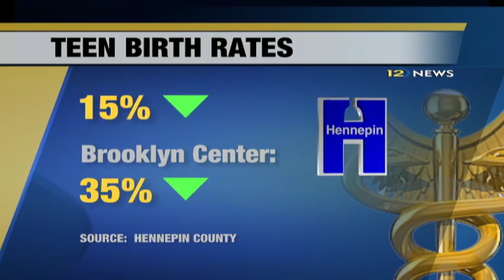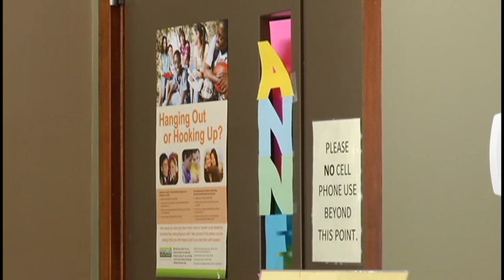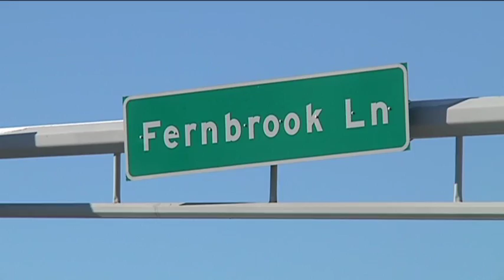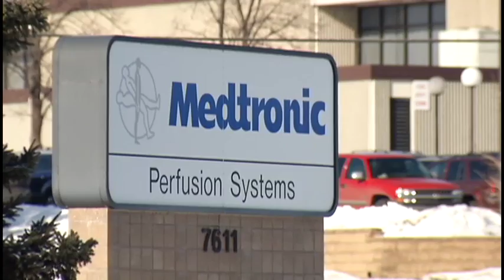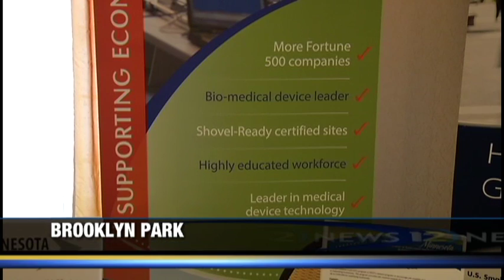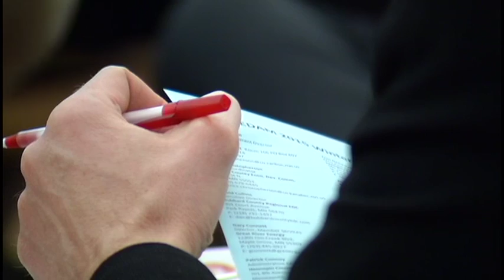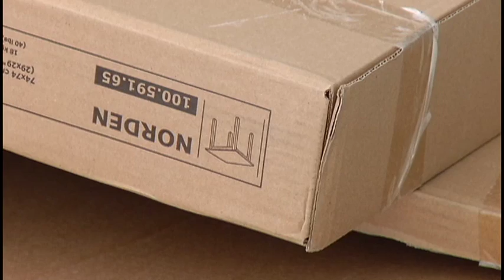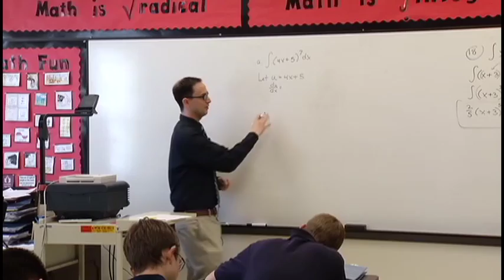12 News January 22, 2015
---NEWS---

0:32 Teen Pregnancy

2:33 Plymouth Financial Exploitation Case

4:07 Medtronic Brooklyn Park Civil Suit

4:41 Interim Brooklyn Park City Manager

4:54 Governor’s School Counselor Plan

5:22 Lt. Governor Brooklyn Park Visit

6:22 Naseem Ansari Tribute

6:58 Golden Valley Entrepreneur

9:55 Standout Student: Andrew Beukelman

---SPORTS---

11:57 Breck Girls Hockey

14:11 Osseo Girls Basketball

15:27 Terry Tuma Tips

---LAST SEGMENT---

16:59 High School Theater Honors